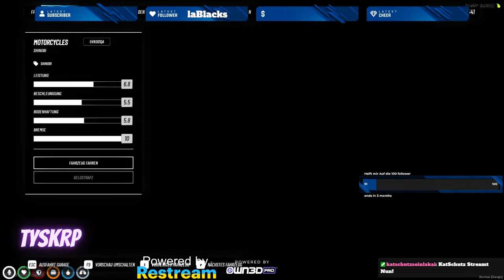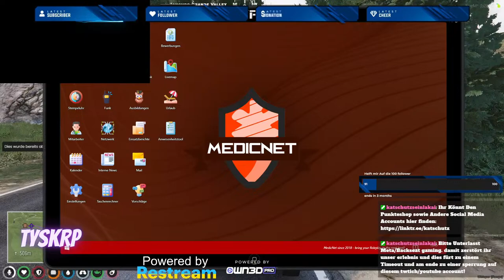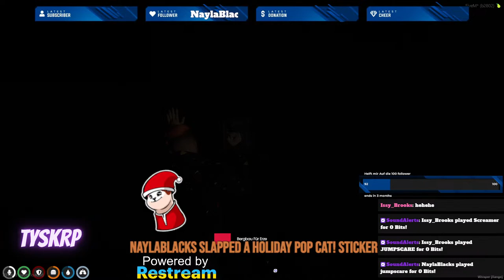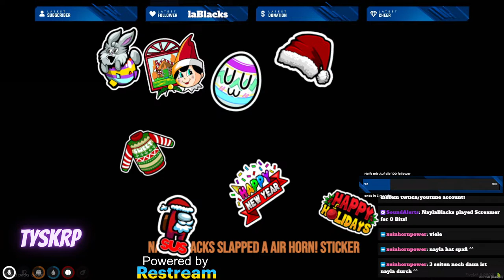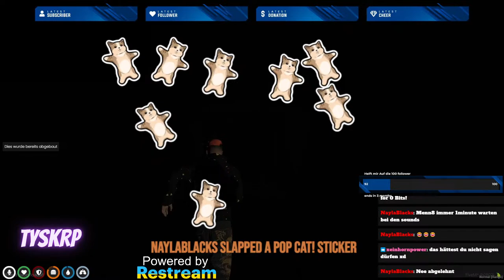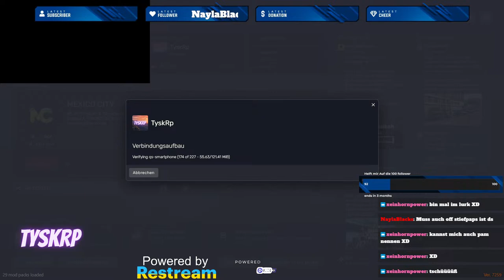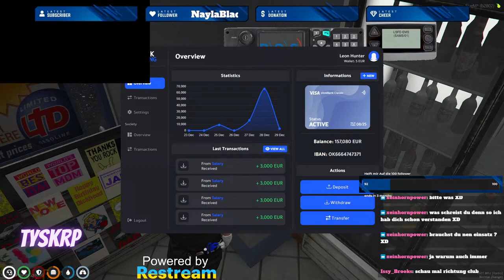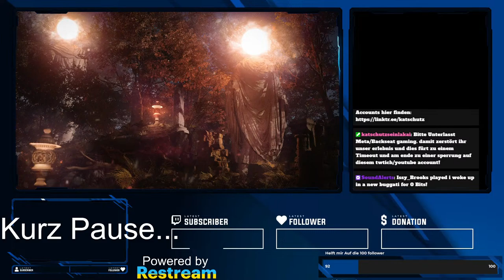[TyskRP] Ei Guude Wie? Hunter Im dienste der Medizin [Internetradio][GER][Hesse]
Laut.fm/RecklessRecords